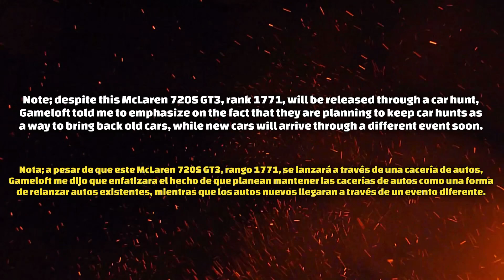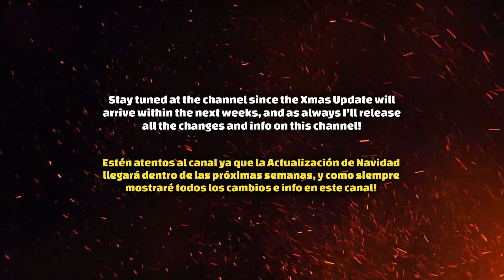Asphalt 8 *NEW* MCLAREN 720s GT3X! | Asphalt 8 New Car Hunt Info, Asphalt 8 New Car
Asphalt 8 Xmas Update is coming closer and closer, and this car hunt seems to be the last one of this update before the Xmas Season! Let's have a look at the new car, the McLaren 720S GT3X!